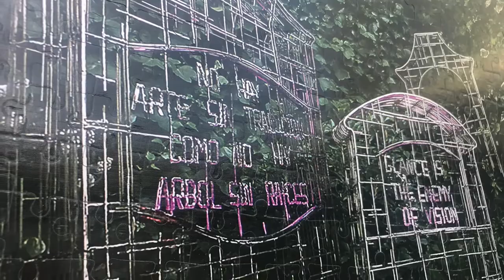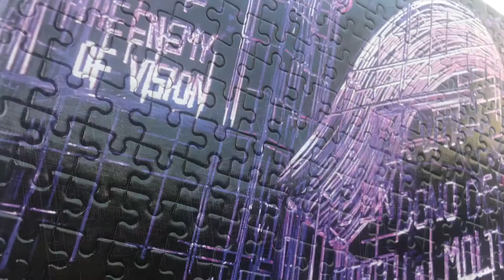Artist Juan Garaizabal Collector Edition Jigsaw Puzzle | ARTXPUZZLES: Puzzles with Purpose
Title: La Memoria del Giardino-Memories of the Garden-Venice

Jigsaw Puzzle Size: Horizontal 12" x  16.5" (483mm x 483 mm) 285 Jigsaw Puzzle Pieces. ESKA Premium Board. FSC 100% Recycled Paper. Gloss Finish.

Double-Side Jigsaw Puzzle

This Collector Edition arrives with a Pre-Assembled Option and separated onto 2 cardboard squares according to size. The AXP Collector Editions comes ready to slide together for a complete instant puzzle and/or to be broken down for puzzling fun and/or framing!

This artist's magnetic puzzle will dazzle in the day or night for hours of fun! With a unique die-cutting that makes each and every puzzle piece a perfect fit. The gloss finish helps light up this collector's edition as a keepsake for years to come.

Collector Edition of 11

Barbara Rose AXP Summer Capsule Collection: Summer AXP Capsule Collection is dedicated in memory to art critic/art historian Barbara Rose which is part of the ongoing AXP Capsule Collection Series. Our 2021 Global Curator Choice initiative by special invitation selected eight contemporary artists who were close personal friends of Ms. Barbara Rose during her career and lifetime.

Level: Dynamic/Complex

Signature Details: Original Artwork: Memories of the Garden is an outdoor sculpture intervention in the oldest botanical garden in Europe. Curated by internationally known art historian and critic Barbara Rose,  the installation is based on the glorious fascinating history of the garden and its present-day owner, Austrian artist Liselotte Höhs. The installation refers to former inhabitants and visitors by symbolically returning the garden to its former function as a graveyard annex to San Trovaso’s church.

Tombstones are evoked by Garaizabal, who draws in the air with steel inspired by ancient examples that survive in San Nicolò del Lido’s cemetery. In these pieces, Garaizabal awakens the memory of three geniuses who are deeply attached to the history of the place: Amadeo Modigliani (Livorno 1884-Paris 1920), who worked during a brief period in the garden and in the adjacent studio, now Liselotte’s studio; Mariano Fortuny (Granada 1871-Venecia 1949), whose legacy as an iconic textile and costume designer was saved Liselotte Höhs, an emblematic figure in modern Venice’s cultural and artistic life; and legendary poet Ezra Pound (Idaho 1885-Venice 1972) who, fascinated by the energy of the place and Liselotte’s personality, spent countless evenings in this garden. (Rare photographs of Pound in the garden document his life in Venice.)